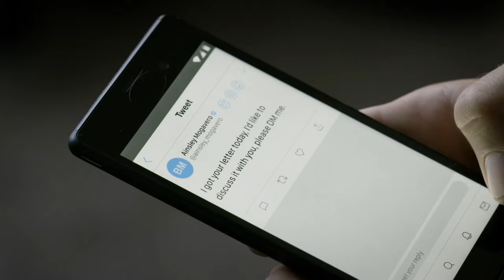"I Had To Step Over Children's Bodies" | S.W.A.T. Season 2 Episode 11 | Now Playing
S.W.A.T. is NOW PLAYING and can be found to Rent or Buy

Follows a locally born and bred S.W.A.T. sergeant and his team of highly-trained men and women as they solve crimes in Los Angeles.